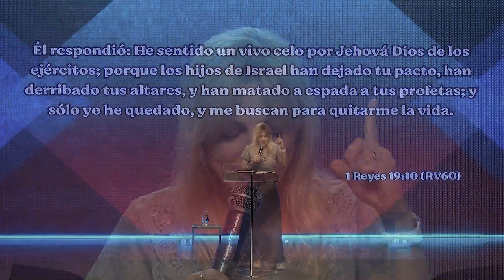Pra. Marcela Belart - Domingo 24/01/21